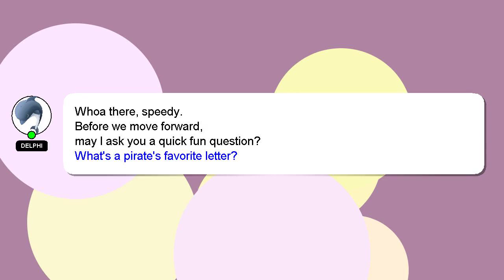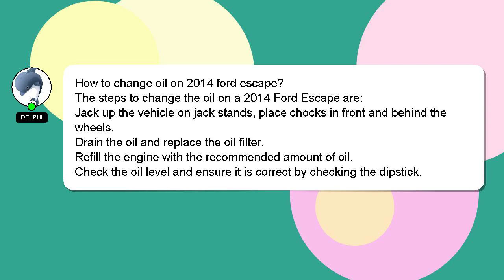How to change oil on 2014 ford escape?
An introduction to myself in a few words, Salutations, my name is Delphi. Let me help you get the answers you need to your questions. - How to change oil on 2014 ford escape?

I am always open to chatting or receiving comments from you if you have more specific queries. Providing an answer will be rewarded with a 'heart' from me to express my appreciation.

*1 What we are experimenting :*